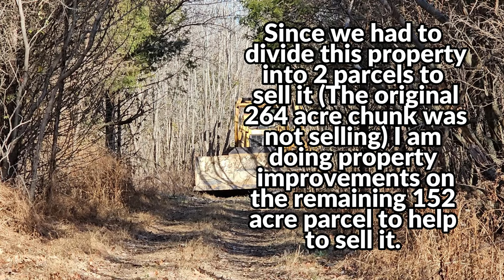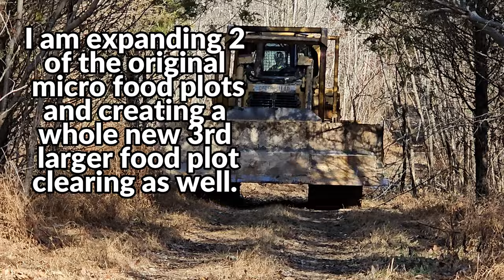Project 291 land investment Update VLOG; Special Guest, BIG bulldozer & fresh air!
DEC 19, 2023 Southern Illinois 152 acre Investment/hunting land for sale daily update. In today's episode we'll be joined by a special guest, my friend Robbey Smith who I have given permission to deer hunt on the 152 acre Southern Illinois hunting property while it is still for sale. Also today we will be bringing in a BIG bulldozer to start some new land improvement projects to help us sell the remaining 152 acre parcel. The bulldozer is a 200 hp machine with a 12' wide blade. So during today's Project 291 update vlog I'll take Robbey out for a property tour with my Polaris Ranger XP1000 Northstar Ultimate and show him around some hunting spots and we'll also get the bulldozer operator Jim Bob lined out and show him the new land improvement project zones and get him started on clearing some new field openings and some new future food plot openings as well. Thanks for joining us today if you enjoyed today's outdoor adventure episode please hit the like button and consider subscribing to follow along and join us for all of our land management projects, land improvement projects, land investments, wildlife habitat improvement projects, and much more country living adventures.